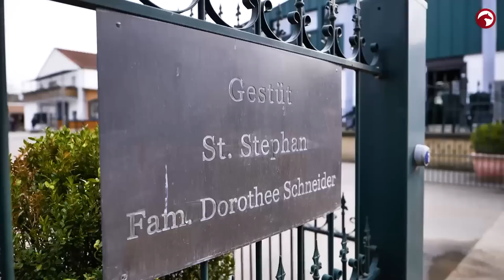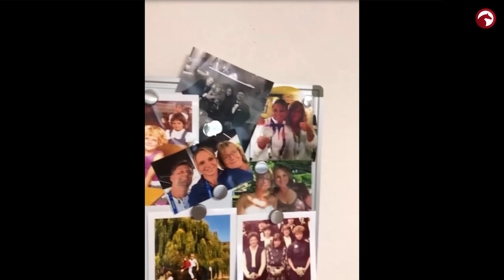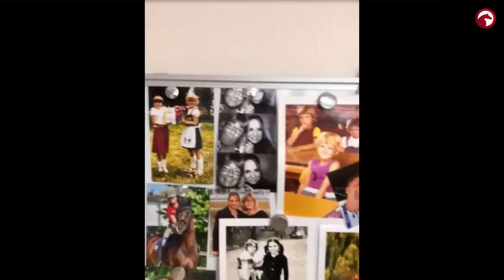Zu Gast bei Dorothee Schneider ❤️ | Teil 2 | Ihr Alltag im Stall und Training 😍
Dorothee Schneider so privat wie noch nie 👏🏼 Ihr Alltag im Stall, ihr Team und ihre Philosophie zum Erfolg 😍